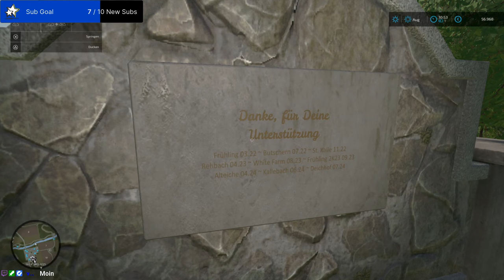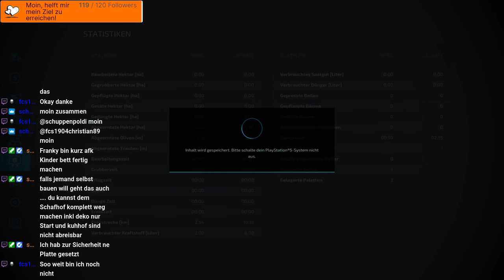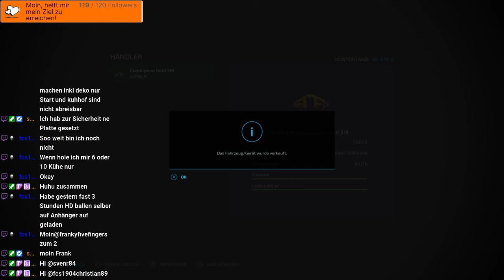LS22 - Kallebach - von dem lieben Ka77e - Mapvorstellung und angespielt!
Würde mich freuen euch begrüßen zu dürfen!